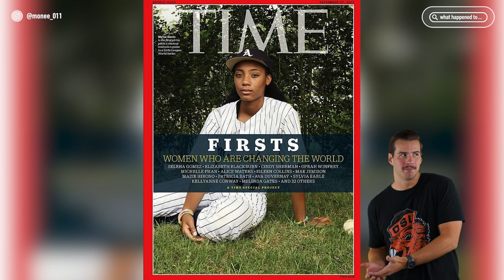Where Is Mo'ne Davis Now? | What Happened To...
Remember pitching sensation Mo'ne Davis? In 2014, Mo'ne took the country by storm by becoming the first girl to pitch a winning game in the Little League World Series... but what has she been up to since she exploded onto the baseball scene? Host, Riley Winn (@allRidoisWinn) caught up with Mo'ne to see how's she's still changing the game.